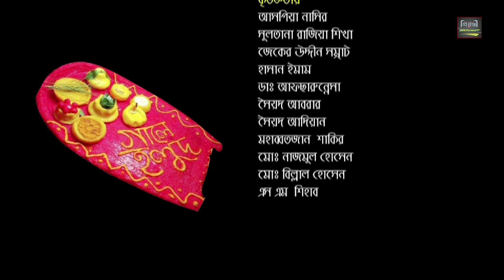গালে হলুদ l GALE HOLUD l EP-2 l Allen Shuvro l Evana l Bangla New Natok 2021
Presenting Allen Shuvro's Bangla New Natok 2021 (বিশেষ ধারাবাহিক নাটক -গালে হলুদ) Starring Allen Shuvro, Evana, Tanvir, Samanta, Haider Ali, and many more. Bangla New Natok GALE HALOUD (গালে হলুদ) Scripted & Directed by Syed Shipul. Watch your favorite Bangla Natoks, Telefilms, and many more exciting videos on Prionty Entertainment!

Bangla Comedy Video Clips:
Bangla Natok: গালে হলুদ
Cast: Allen Shuvro, Evana, Tanvir, Samanta, Haider Ali, and many more.